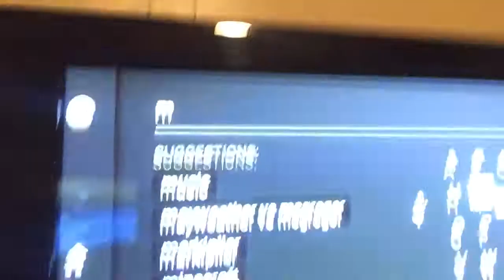Showing you guys what are they doing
http./ little Bella swagy YT Mark the beast vloggawl